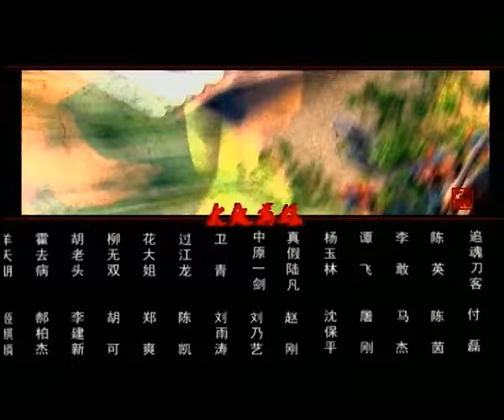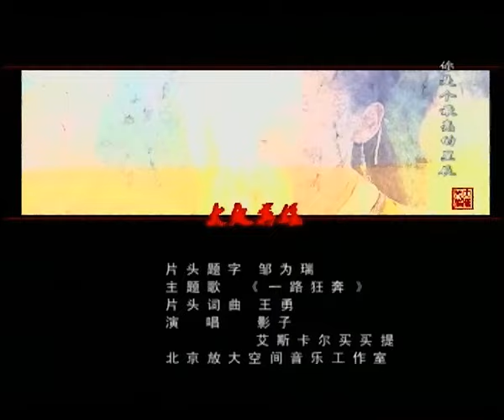【古装武侠剧 ENG SUB】剑行天下 Sword Power 09丨江湖各路武林高手争夺至尊功夫秘籍 欲雄霸天下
边关告急，汉武帝急于和大月氏联手对抗匈奴，大月氏提出的条件是请汉武帝将《心术》和《法术》赠给大月氏。大月氏公主萧音奉命来到中原寻找《心术》和《法术》，途中却遭遇匈奴杀手的埋伏。众人遇难，只有萧音一人凭借过人的武艺和机智侥幸逃出。
皇宫失窃，少了项羽当年喜爱的九龙杯。汉武帝龙颜大怒，怀疑此事与西楚余孽有关，下令杨善和卫青追查。杨善设计，带人追捕假扮山盟会持有假书的手下，手下冲入郭解家，指认郭解为山盟会首领并藏有另一部奇书。杨善杀死手下，在郭解家中搜到另一本书，将郭解捉拿，但表示一定查个水落石出。杨善又唆使霍小玉营救郭解。霍小玉听信杨善，误认为情况紧急，劫狱。杨善散播消息：郭解为山盟会的人，持有两部廷书逃走。汉武帝大怒，命卫青、霍去病捉拿郭解。萧音听闻传言，也开始追查郭解。一时间，郭解面临朝廷、匈奴杀手、江湖帮会、大月氏等多方追杀，四面楚歌.